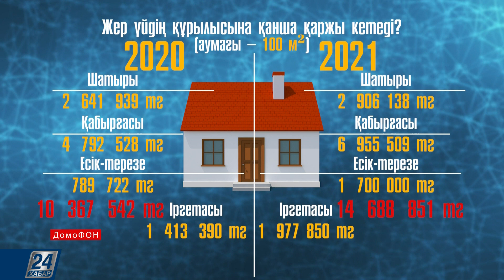Құрылыс материалдары қашан арзандайды? І ДомоФОН